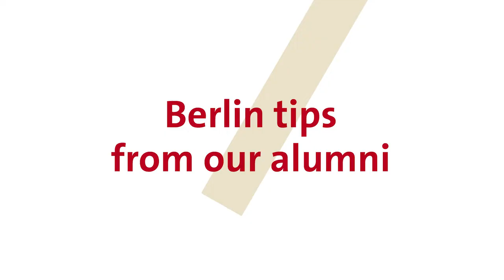Tips for Berlin from Hertie School alumni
Fresh in Berlin and wondering where to start? 🤔 With these helpful tips 💡 from alumni, you'll find your way around town and get settled in Berlin in no time